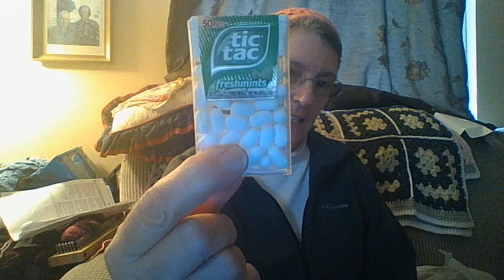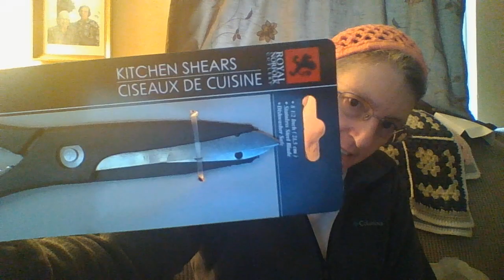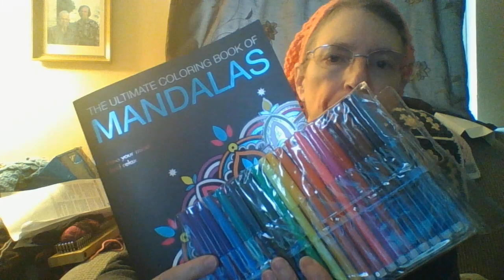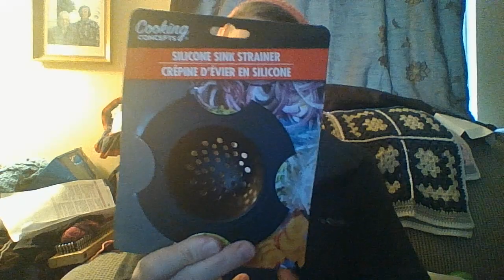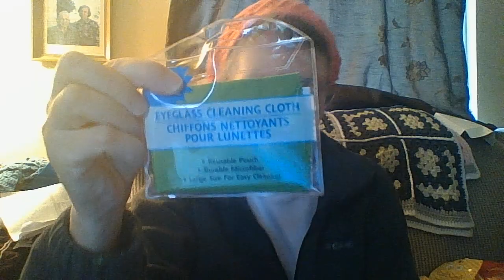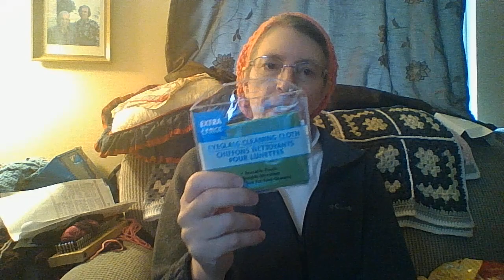First Video About The Self Care Challenge that Pink Motivation Challenged us To.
I am going to show you all my Dollar Tree haul for this challenge, and what each item I bought will help with my self care.